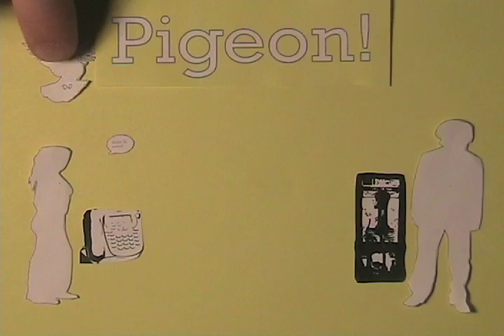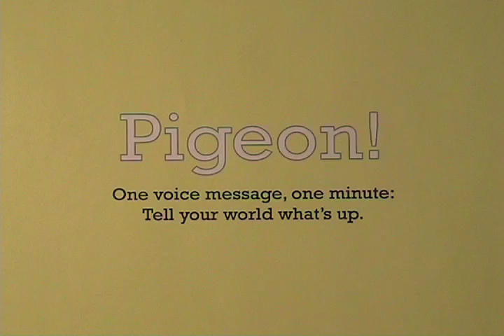Pigeon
One voice message, one minute:
Tell your world what's up.

Pigeon is a social network you access with a phone call.

Pigeon is Drew Cogbill's thesis project for his MFA in Design and Technology at Parsons.